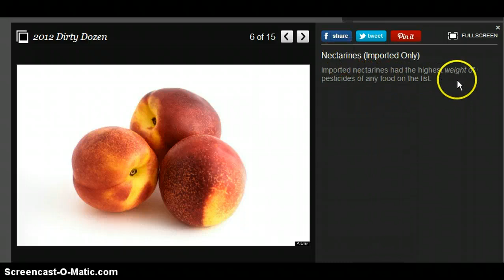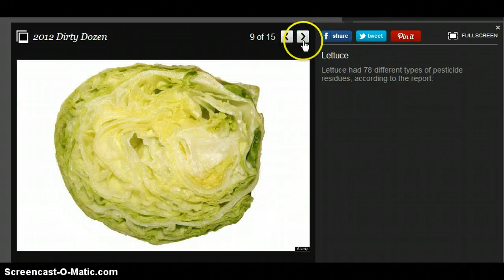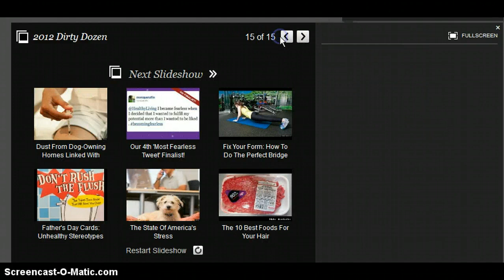Our daily pesticide poisoning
Have you eaten your daily poison today ?